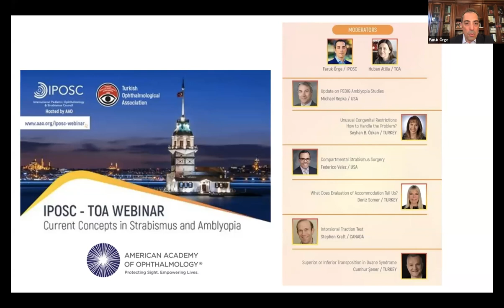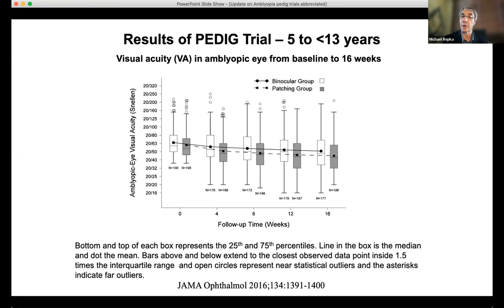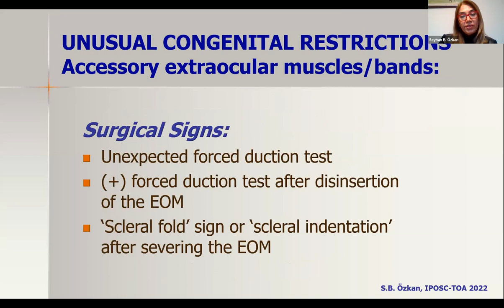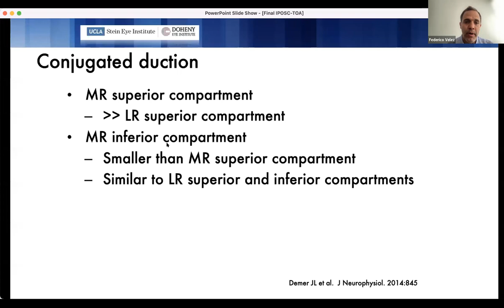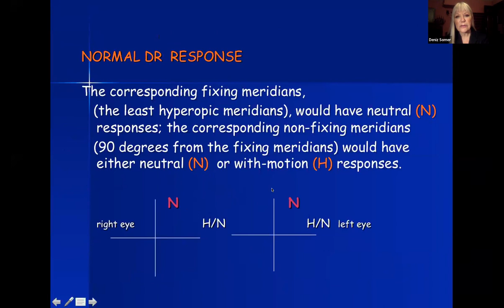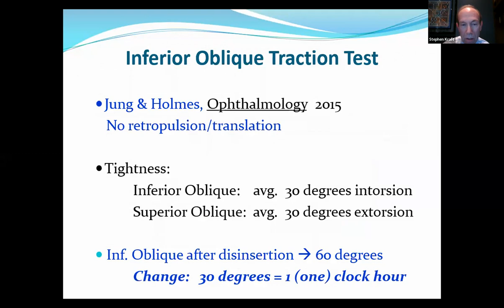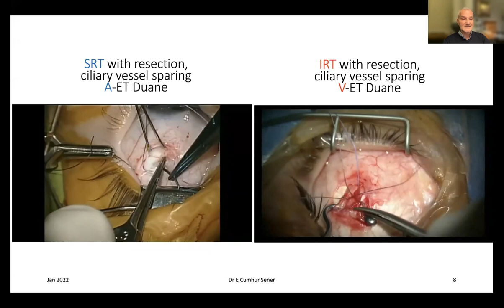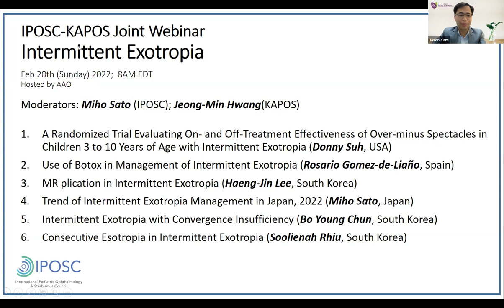IPOSC-TOA webinar: Current concepts in Strabismus and Amblyopia, January 8th, 2022,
Current concepts in Strabismus and Amblyopia
Moderators: Faruk Örge (IPOSC); Huban Atilla (TOA)

Topics and Speakers:
00:12:19 - Update on PEDIG amblyopia studies (Michael Repka, USA)
00:28:21 - Unusual congenital restrictions: How to handle the problem? (Seyhan B. Özkan, Turkey)
00:44:11 - Compartmental strabismus surgery (Federico Velez, USA)
00:59:33 - What does evaluation of accommodation tell us? (Deniz Somer, Turkey)
01:11:56 - Intorsional traction test (Stephen Kraft, Canada)
01:30:50 - Superior or inferior transposition in Duane syndrome (Cumhur Şener, Turkey)
01:49:28 - Announcement of the next webinar